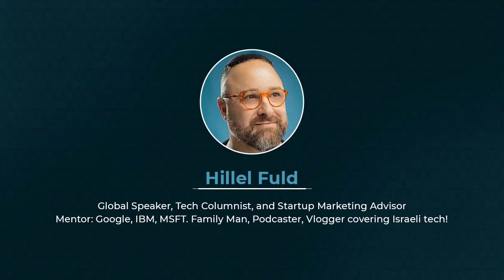Israeli Tech in 2022 By Hillel Fuld global speaker, journalist, vlogger, and leading startup advisor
About Hillel
Dubbed Israel's top marketer, Hillel works with leading tech entrepreneurs, investors, and visionaries to accompany them on their journey from idea to revenue.

Hillel's work is published on some of the world's top tech publications including TechCrunch, Venturebeat, Inc, Entrepreneur, The Next Web, Business Insider, and more, bringing Israel's energetic tech scene to life. He collaborates with leading global brands including Google, Oracle, Microsoft, and Nike. But, what does he actually do? Here is the whole story! Say hi on Twitter - @Hilzfuld

Jerusalem Post

Hillel Fuld has been named the 7th top tech blogger worldwide, Israel’s top marketer, and on Forbes, was dubbed “The Man Transforming Startup Nation to Scale up Nation.” Hillel is a global speaker, tech blogger, startup marketer, and leading online influencer. His work has been featured by CNBC, Forbes, Inc, Entrepreneur, TechCrunch, and many others. Today, Hillel collaborates with companies such as Google, Oracle, and Microsoft to help early and later stage entrepreneurs take their local technology to a global scale. You can read or watch Hillel’s work across Facebook, Twitter, instagram, and most recently, YouTube. You can learn more about him on his

Inc.com

Hillel Fuld is a tech blogger/vlogger, startup marketer, leading online influencer, and public speaker. His work and insights have been featured on CNBC, Forbes, Inc., Entrepreneur, TechCrunch, and other respected tech publications. Fuld collaborates with companies such as Google, Oracle, and Microsoft to help entrepreneurs and their products scale. He also does keynotes on tech and marketing to audiences worldwide. You can learn more about Fuld on his website, and read or watch Fuld's work across Facebook, Twitter, Instagram, and his vlog on YouTube.

Hillel Fuld is a global speaker, entrepreneur, journalist, vlogger, and leading startup advisor. He brings over a decade of marketing experience with leading Israeli and Silicon Valley startups, and currently collaborates with many global brands in an official marketing capacity including Google, Oracle, Microsoft, Huawei, and others. Hillel covers the dynamic local tech scene for many leading publications including Entrepreneur magazine, Inc, TechCrunch, Mashable, The Next Web, Business Insider, The Huffington Post, Venturebeat, and others. Additionally, Hillel mentors startups across Israel in different accelerators including The Google Launchpad, the Microsoft Ventures accelerator, Techstars, The Junction, and more.

Hillel has been named Israel’s top marketer, 7th top tech blogger worldwide, has been featured on CNBC, Inc, and was dubbed by Forbes as “The Man Transforming Startup Nation into Scale-up Nation”.

Hillel has hundreds of thousands of followers across the social web and can be found on Twitter at @Hilzfuld